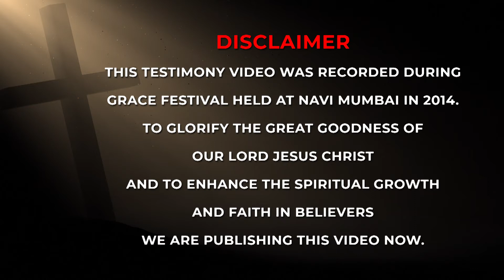INSTANTLY HEALED FROM LEG PAIN | B ANTHAIAH CHOWDARY | JESUS LOVES YOU MINISTRIES | BODHAN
INSTANTLY HEALED FROM LEG PAIN AND ABLE TO WALK PROPERLY,
EVANGELIST BRO. B. ANTHAIAH CHOWDARY,
JESUS LOVES YOU MINISTRIES,
BODHAN, NIZAMABAD, HYDERABAD, TELANGANA.